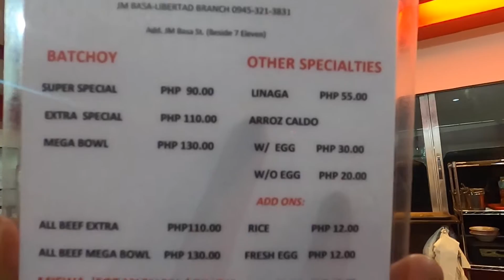Netong's Special La Paz Batchoy | La Paz Market, Iloilo City | Philippines Street Food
Netong's Special La Paz Batchoy

Location: La Paz Public Market, Iloilo City

Price:
La Paz Batchoy = 45 PHP/pc ≈ 2.67 USD
Egg = 12 PHP/pc ≈ .240 USD/pc

Food Travel | Philippines Street Food | Filipino Street Food